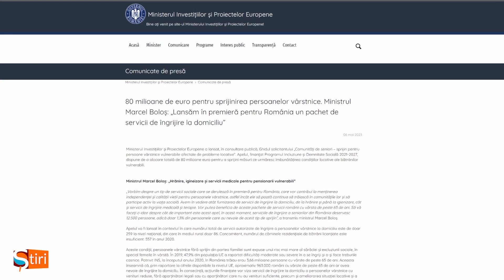80 mil. euro pentru îngrijirea vârstnicilor vulnerabili în România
80 mil. euro pentru îngrijirea vârstnicilor vulnerabili în România

Ministerul Investițiilor și Proiectelor Europene anunță lansarea unui apel de finanțare în valoare de 80 milioane de euro pentru sprijinirea persoanelor vârstnice vulnerabile din România. Ghidul solicitantului "Comunități de seniori - sprijin pentru persoane vârstnice vulnerabile afectate de probleme locative", finanțat prin Programul Incluziune și Demnitate Socială 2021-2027, va sprijini măsuri care urmăresc îmbunătățirea condițiilor locative ale bătrânilor vulnerabili. - ȘtirileSânnicolauTv